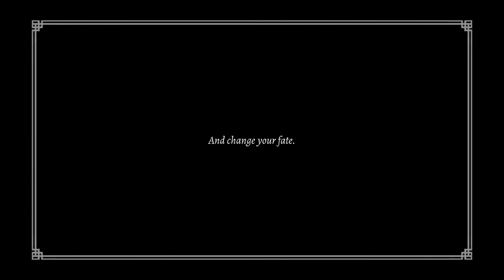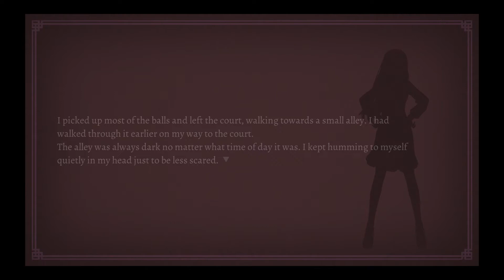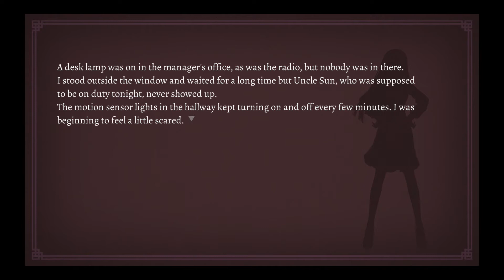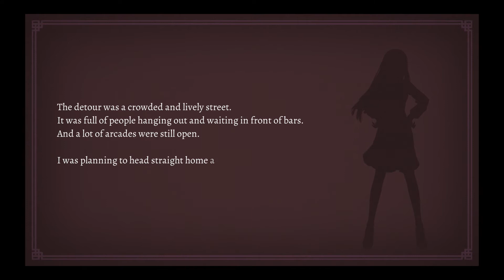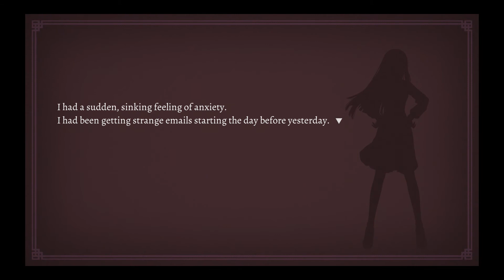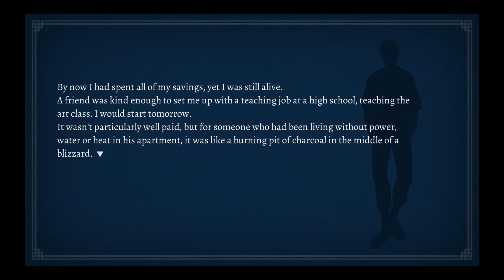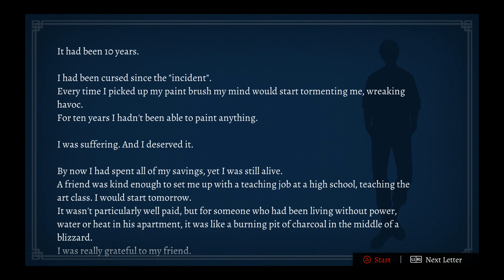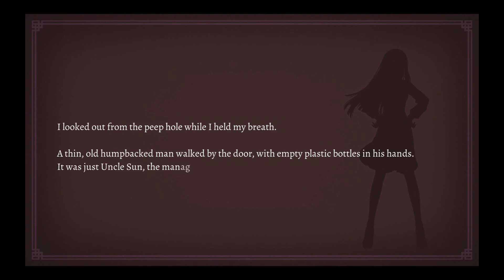Game Fly Rental (92) WILL: A Wonderful World Part-1 If Someone Asks If You Are a God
You say yes.

Greetings ans salutations viewers. Vauldemare back with the mail. This time it's Will a wonderful world an adult VN about some gods manipulating the lives of mortal people. Will we help or hinder these folks to their inevitable conclusion?

WARNING - This game continue mature themes like murder, suicide, drugs, and human trafficking.

Summary
WILL: A Wonderful World is a virtual novel puzzle game developed by Ren Yi Men Game (任意门游戏).

Power of the Verse
Ci and Yi Zhi's power is ambiguous as they have no feat about fighting. However, they have some advanced ability such as Limited Probability Manipulation, Time Travel. It is claimed that the world of this game have no concept of Multiverse. Given the fact that it is mentioned in just one save state and player can save and load save states which have no connection, save states can be thought as muitiverse.

Help Seekers are within Street level+ to Wall level in strength and durability. Park Sang-Gun surviving severe beatings even at a young age, and survived a charging truck crashing into him. Chang Gyeong-Min being strong enough to throw his spear through someone’s rib cage, heart, and entire chest, and tough enough to take several story falls and survive. As well. Having close range bullet dodgers like Chang, Kang, and Alicia.